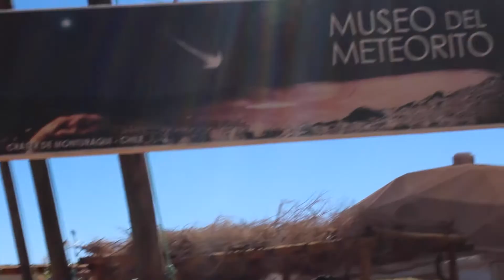Montage Miércoles #4 - Chile Edition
A group of 14 Syracuse University students travel around Chile. Made with a GoPro and a Cannon T6.